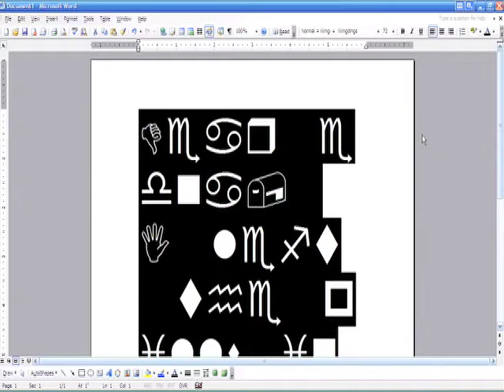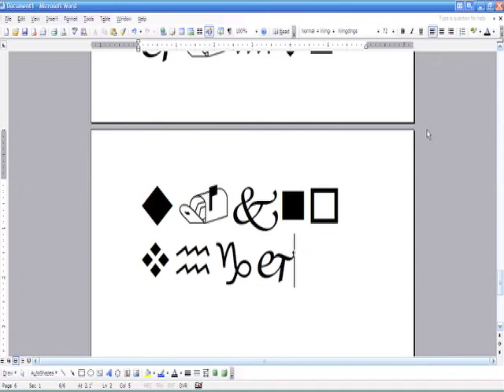How to use Microsoft Word (maybe)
Billy shows his computer-illiterate Uncle Rodney how to use Microsoft Word.